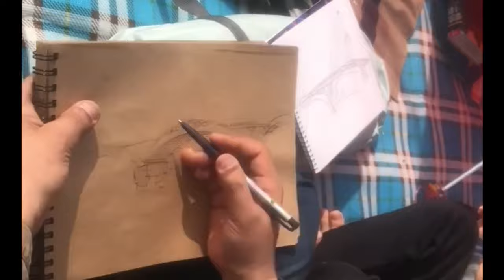손 스케치_Sketch of Frog Nail_ (성산대교 스케치 )# confidence of success a large bridge in seoul korea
(나만의 손그림,손 수채화#스케치#볼펜#연필#잉크#색연필#붓펜#물펜의 스케치#))자기님솜씨자랑